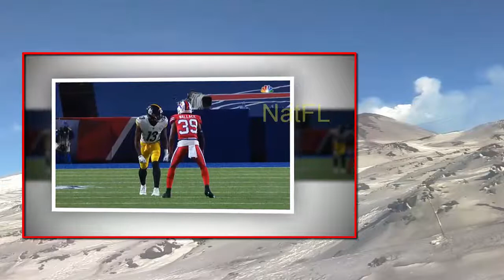Carson Wentz's future uncertain as Jalen Hurts makes first career start for Philadelphia Eagles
Philadelphia Eagles news today:The first show of Jalen hurts in Eagles team, while The day Carson leave is not too far.